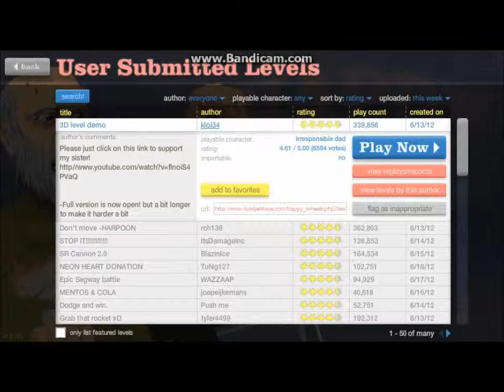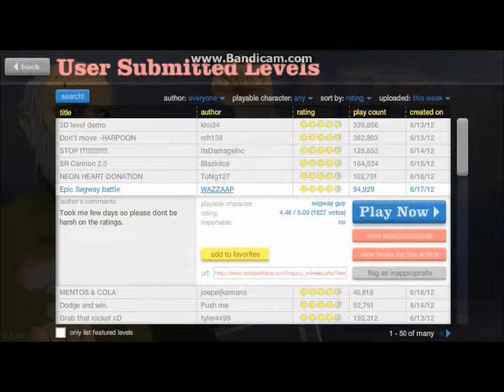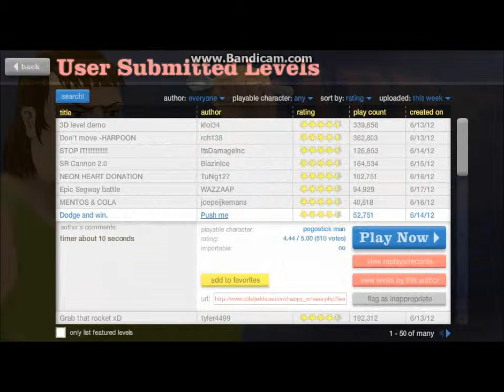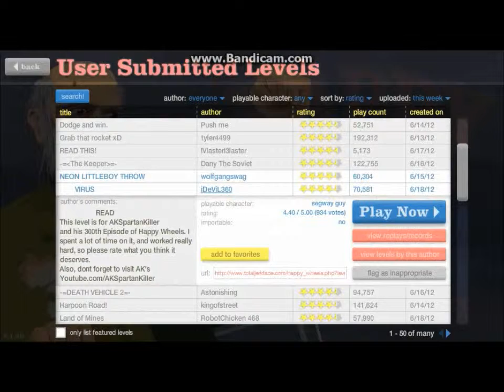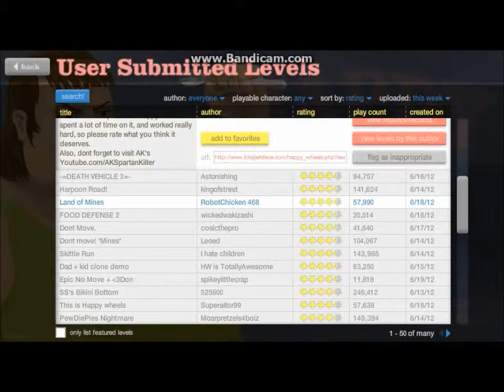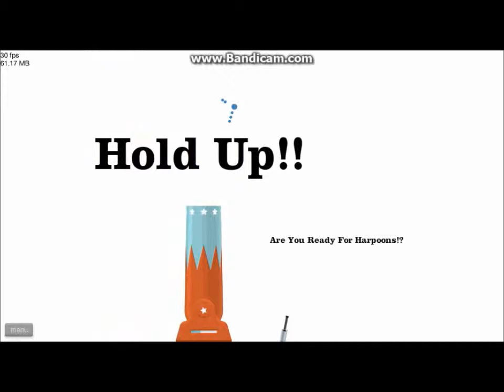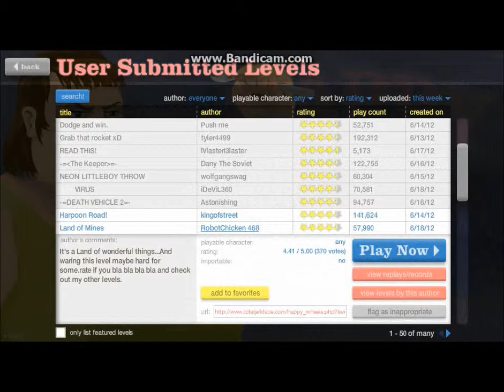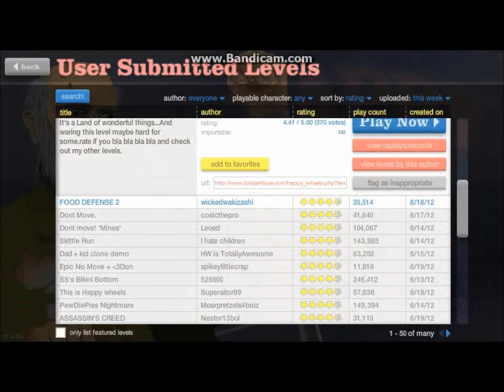Happy Wheels #4: Lotsa MInes